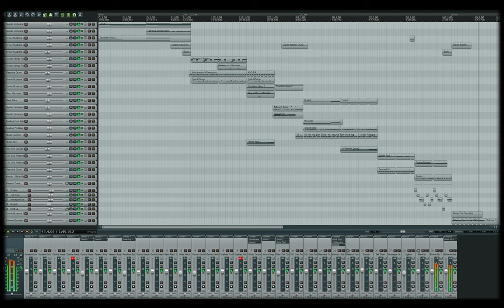Komplete 8 Test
Testing out the sounds in Komplete 8 Ultimate from Native Instruments. Most of the sounds are presets with very little processing to give you a good example of what Komplete 8 comes with.

Libraries used:

Kontakt Orchestral
Evolve Mutations 1
Evolve Mutations 2
Session Strings Pro
Maschine Drums
Retro Machine
West Africa
Scarbee Funk Guitar
Scarbee Pre-Bass
Session Drummer
Alicia's Keys
New York Concert Grand
George Duke Soul Treasures
Urban Beats
Massive Threat
Balinese Gamelan